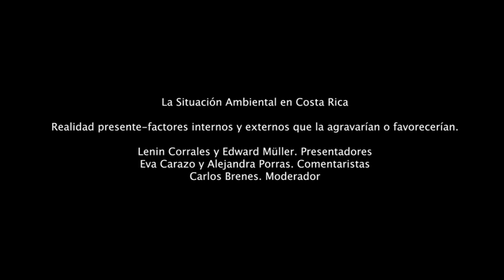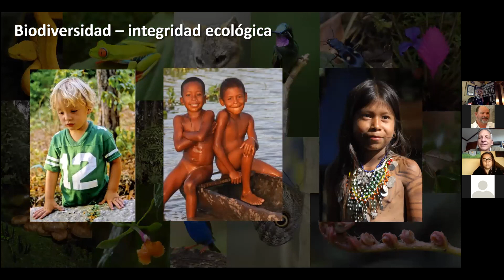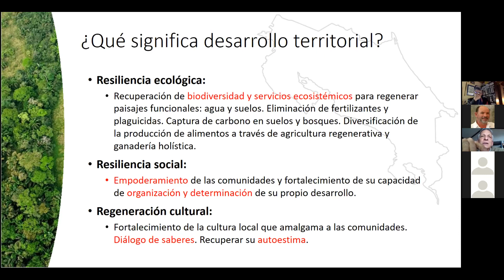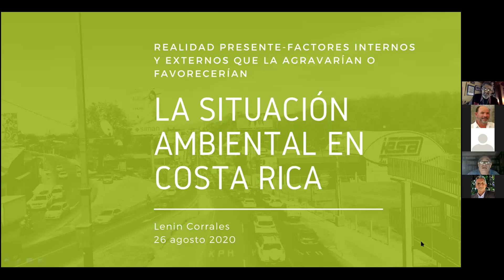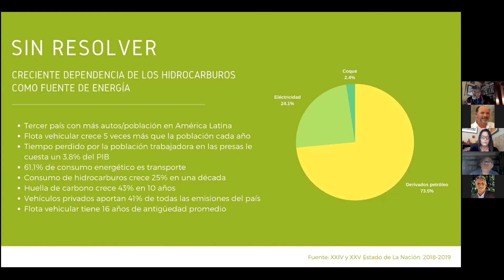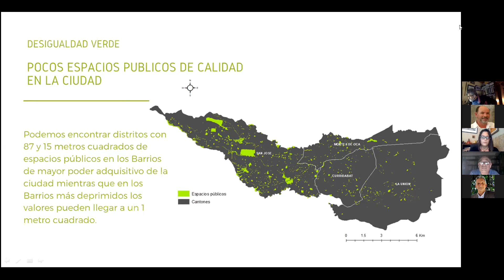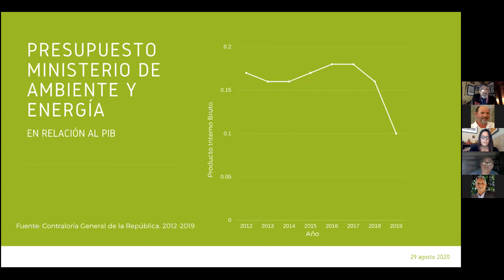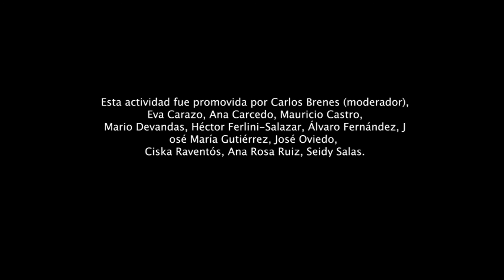Foro: Situación Ambiental en Costa Rica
El conversatorio La Situación Ambiental en Costa Rica analiza la realidad presente, así como los factores internos y externos que la agravarían o favorecerían.
Las presentaciones fueron realizadas por Lenin Corrales y Edward Müller. Eva Carazo y Alejandra Porras fueron las comentaristas. Carlos Brenes fue el moderador.
La actividad fue promovida por Carlos Brenes, Eva Carazo, Ana Carcedo, Mauricio Castro, Mario Devandas, Héctor Ferlini-Salazar, Álvaro Fernández, José María Gutiérrez, José Oviedo, Ciska Raventós, Ana Rosa Ruiz y Seidy Salas.